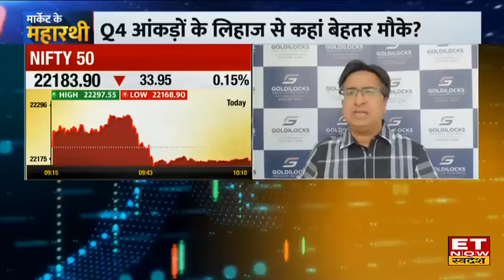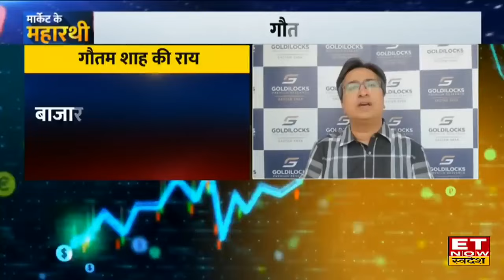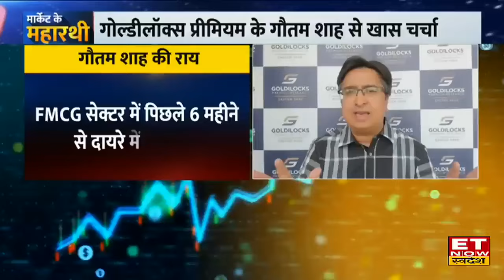The Market Setup Pre-Elections | Index, Sectors & India VIX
Goldilocks Premium Research's Founder & Chief Strategist Gautam Shah in an exclusive Chat with ET Now Swadesh
In 'Market ke Maharathi' Gautam Shah said where to keep an eye on the market before the Lok Sabha Elections? How much does the market benefit from the return of Modi Government? See the entire conversation.

How will the market behave till the election results come?
On which stocks Gautam Shah has a bullish view?
Q4 Where are the better opportunities in terms of statistics?